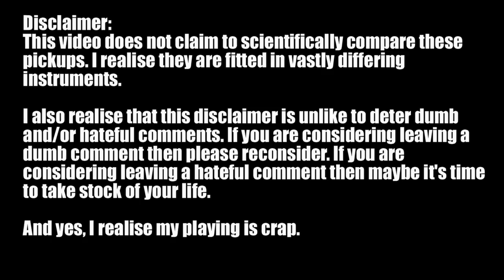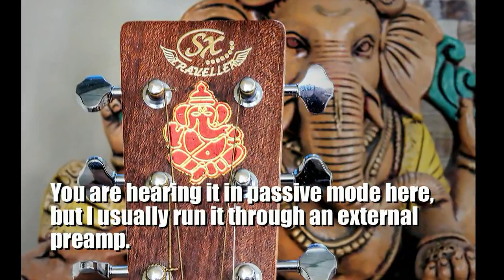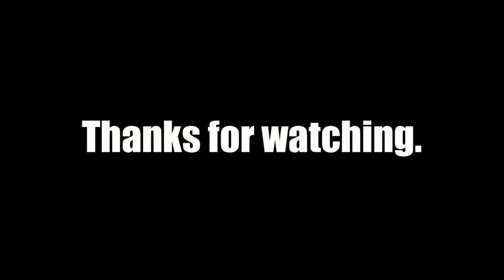Acoustic Pickup Shoot-out: Baggs M1 Active vs Fishman Rare Earth vs K&K Pure Mini vs Baggs Element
Not really a scientific benchtest, really just a comparison of the pickups I have in my guitars. (I made this video for myself more than anyone.)